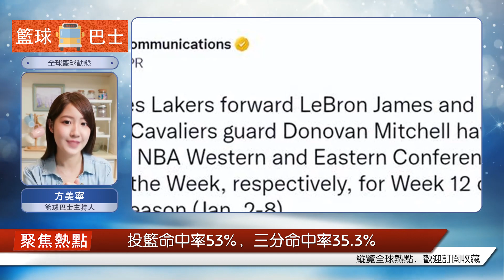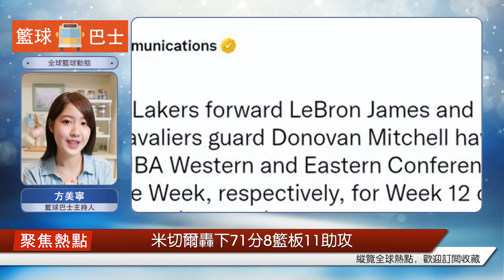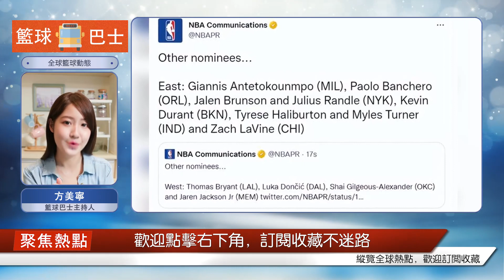官方公布的 "NBA "周最佳。詹姆斯66次當選刷新紀錄 米切爾單場71分上榜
北京時間1月10日，NBA官方公布了第12周的東西部周最佳球員。騎士的米切爾當選東部周最佳球員，這是他本賽季第2次當選周最佳，生涯第5次獲此殊榮。上周對公牛一戰，米切爾轟下71分，創本賽季聯盟單場得分紀錄。